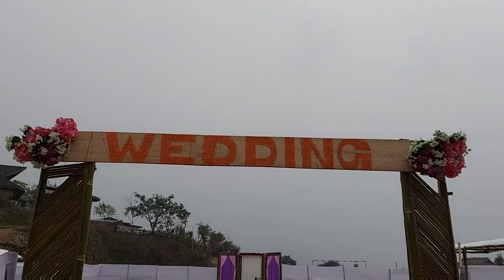Amazing Skills ||Writing With Dal